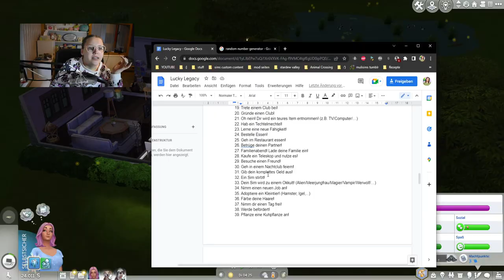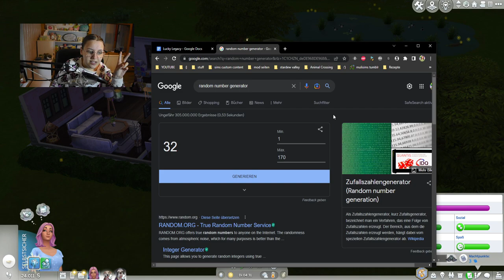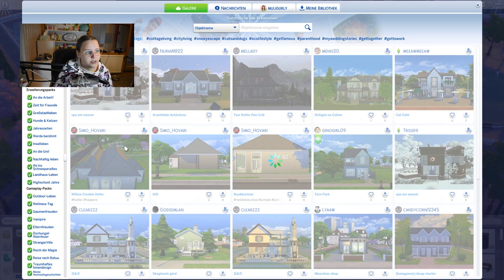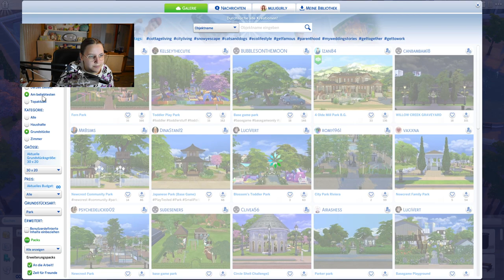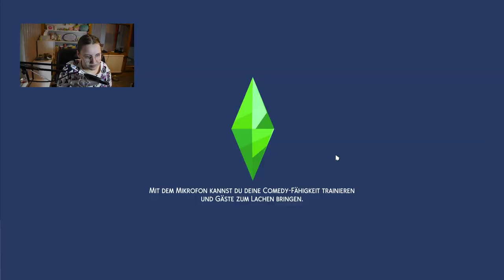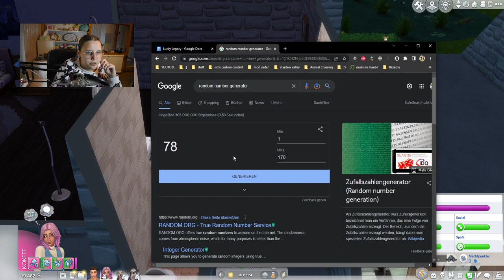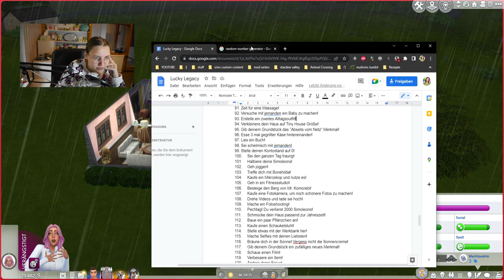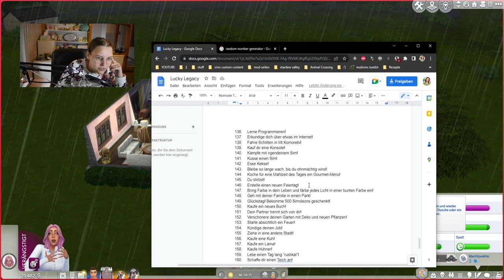Allein & schwanger: Das tragische Leben meiner Simin. 💔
Im heutigen Part von der Sims 4 Lucky Legacy Challenge erlebt unsere Moon wieder sehr viele Tragödien. Es ist nicht alles wie es scheint... Wir müssen viel darüber reden, wie wir Dinge ändern müssen/wollen und wie es weiter geht. Ein Todesfall, nachhaltige Energie und Geburtstage sind die Stichwörter des Parts...

Musik im Zeitraffer von GlitchxCity!@GlitchxCity

➡️ Origin-ID: muligurly